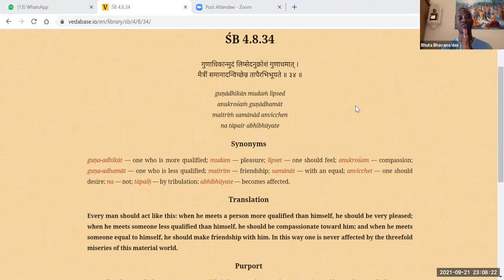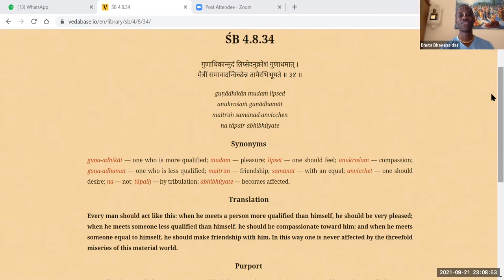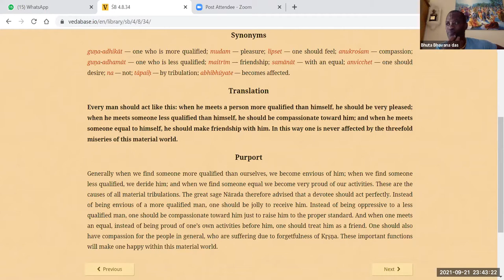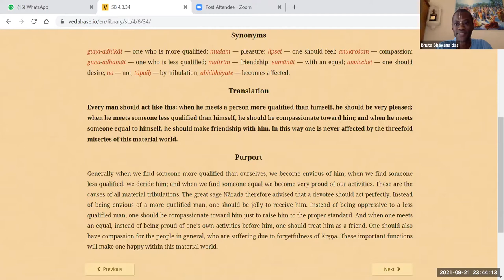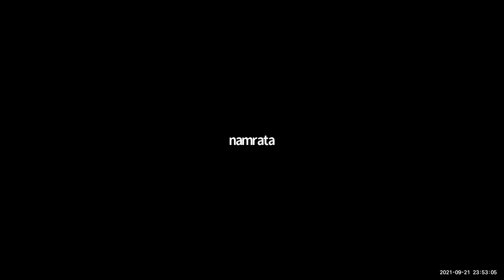HG Bhuta Bhavana das - 2021.09.21 - SB 4.8.34 - Different Kinds of Relationships With Devotees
Topic: Different Kinds of Relationships With Devotees
By Bhuta Bhavana das
Online daily call on 21st September 2021